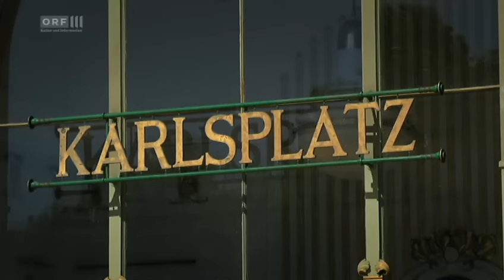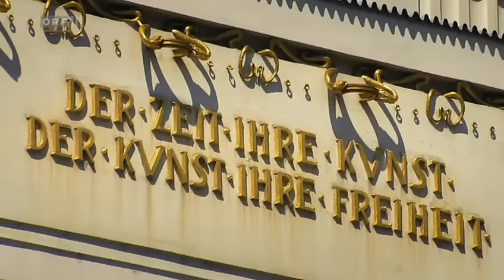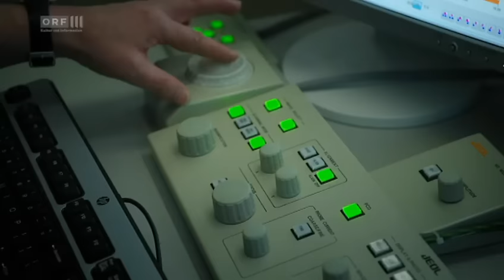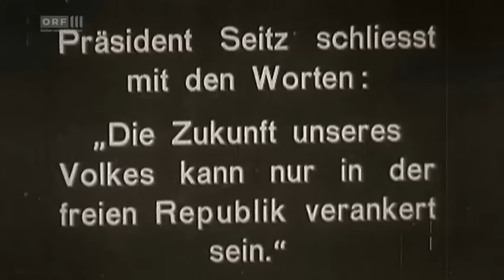Die Wiener Ringstraße 1/3 - Wie Wien zur Weltstadt wurde Doku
Sie gehört zu den prachtvollsten Boulevards der Welt: die Wiener Ringstraße. Es war Kaiser Franz Joseph persönlich, der die neue Prunkallee 1865 in einem glamourösen Festakt eröffnete, obwohl die meisten Gebäude auf dem neuen Boulevard noch gar nicht standen.

 Der Bau des Rings war eines der größten städtebaulichen Projekte des 19. Jahrhunderts. 2,4 Millionen Quadratmeter wurden mit Gebäuden verbaut, 1,5 Millionen Quadratmeter hatten die Planer für Straßen, Plätze und Parkanlagen reserviert.

Auch heute noch präsentiert sich die Ringstraße als eindrucksvolles Gesamtkunstwerk, in dem die imperiale Kultur des kaiserlichen Wien und die großbürgerliche Repräsentations-Architektur der "Belle Epoque" eine geglückte Liaision eingingen.